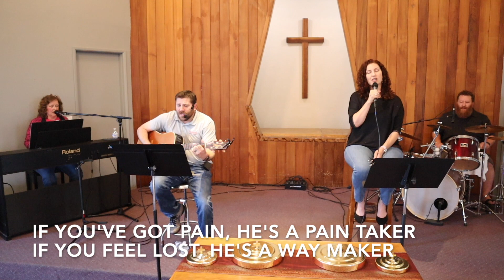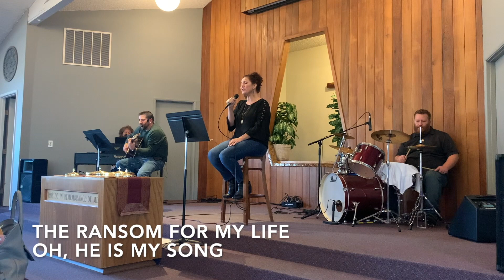West Salem Christian Church 12-26-21 Worship Service